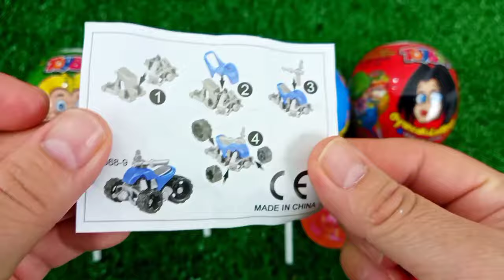7 Rainbow Satisfying Video, DIY How to make Rainbow Slime Candy Baby Shark Kinetic Sand Cutting ASMR